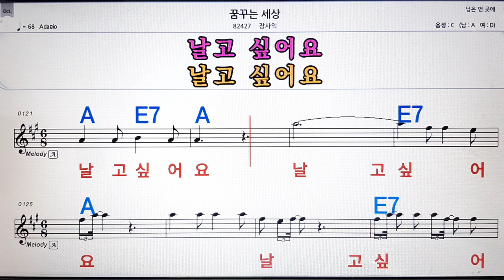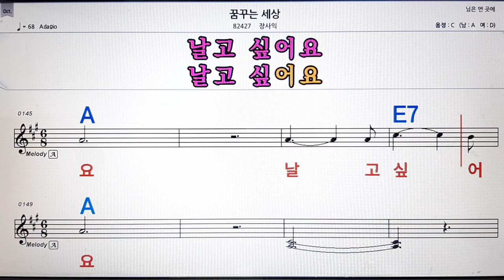꿈꾸는 세상/장사익💋노래방, 악보,반주, 가라오케 ,코드, 가사 .💖Karaoke, Sheet music ,Chord, Lyrics ,MR